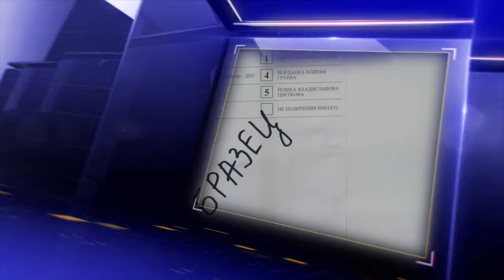MSNEWS: Каква е разликата между електронно и машинно гласуване Разговор с Богомил Александров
Електронното гласуване в България
Каква е разликата между електронно и машинно гласуване
Вижте целия разговор с Богомил Александров